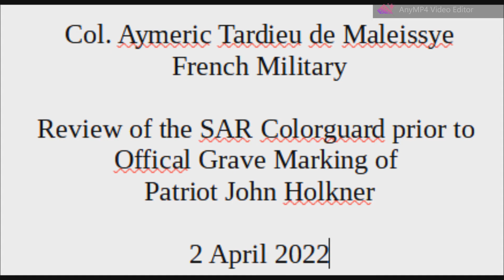John Holker, Patriot, Grave Marking Review of troops by French and escort of French officials.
On 2 April 2022 the grave of John Holkner, a Revolutionary War Patriot was officially marked by the Sons of the American Revolutionary War, the Col Jame Wood II chapter at the Old Chapel Episcopal Church.  Since John Holkner was a French citizen, representatives of France attended the grave marking and reviewed the color guard prior to the official ceremony.  That official ceremony is contained in a separate video that has been uploaded.